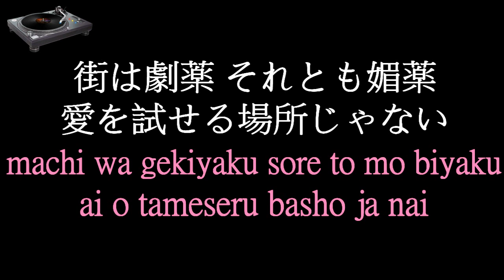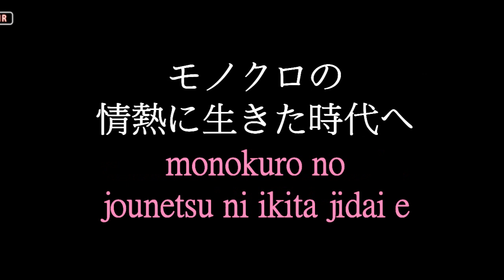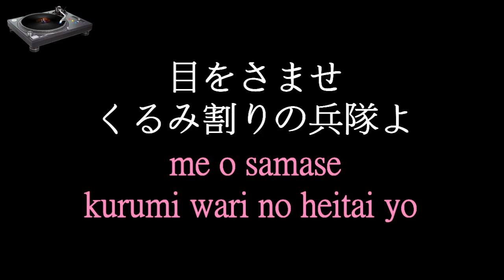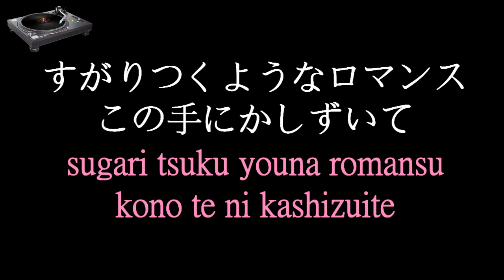Momoko Kitadai - Suna No Castle No Casanova (City Hunter) Kanji / Romanji Lyrics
City Hunter Soundtrack
北代桃子 Momoko Kitadai - 砂のCASTLEのカサノヴァ